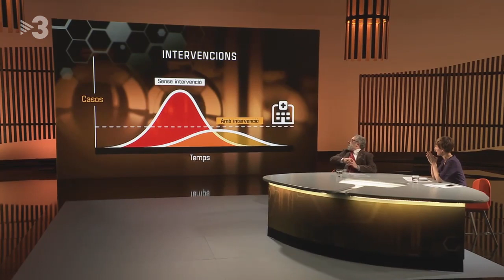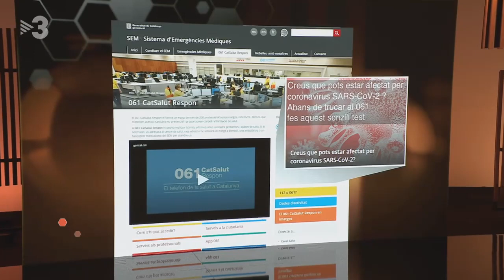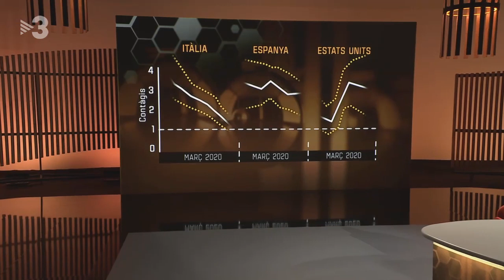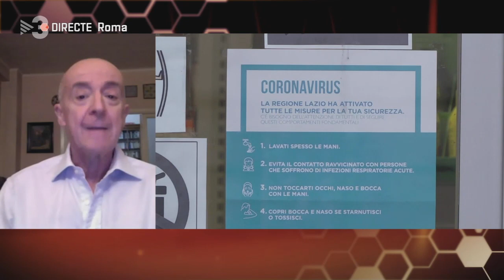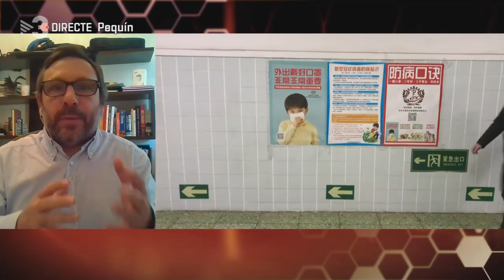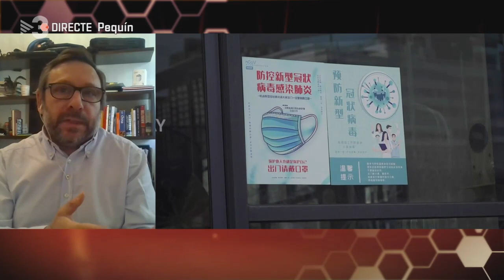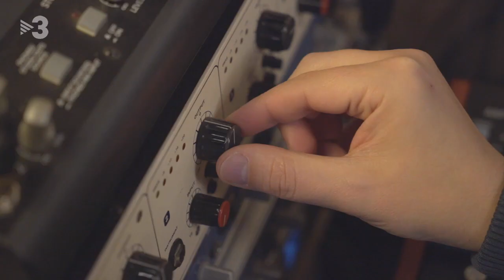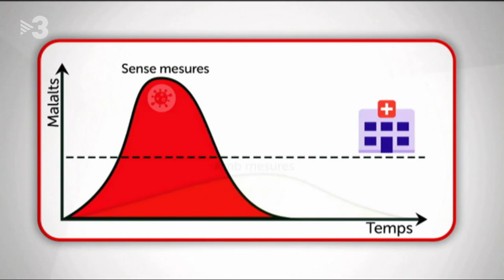Coronavirus Covid 19 especial amb Raquel Sans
Programa especial per informar amb detall de la situació d'emergència per l'expansió del brot de coronavirus, presentat per Raquel Sans. Per saber l'actualitat de la situació sanitària, Raquel Sans conversa amb el doctor Joan Guix, secretari de Salut Pública del Departament de Salut de la Generalitat de Catalunya. També connecta amb veïns d'Igualada, per saber com s'està vivint la situació de confinament de la població de la conca d'Òdena.

El programa també compta amb les intervencions dels corresponsals de TV3 i Catalunya Ràdio a diferents ciutats per saber com es du a terme la gestió pública de la pandèmia: Albert Calatrava des de Madrid; Xesco Reverter des de Nova York; Eduard Rubió des de Roma; i Francesc Canals des de Pequín.

Un altre dels protagonistes de l'especial és l'economista Antón Costas, que parla de l'afectació d'aquesta crisi en l'àmbit empresarial i econòmic.

Uns altres sectors afectats per la situació de crisi per la pandèmia del coronavirus són el cultural i l'esportiu. Un reportatge de Jofre Font analitza l'afectació en l'àmbit de la cultura i l'oci, i Marc Negre, des del plató i també amb un reportatge, fa el mateix sobre la situació de les competicions esportives.

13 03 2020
Catalunya.